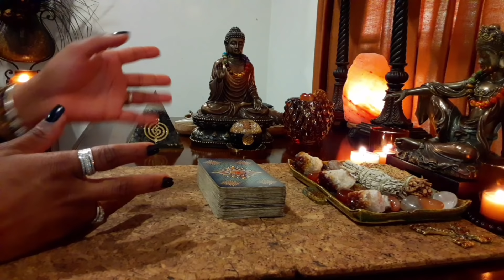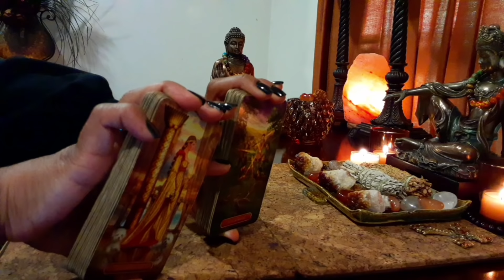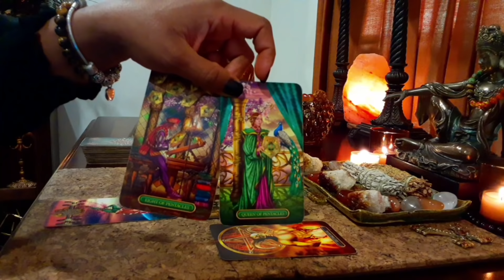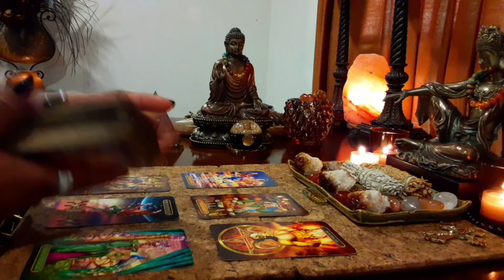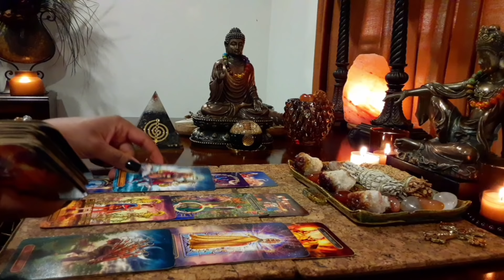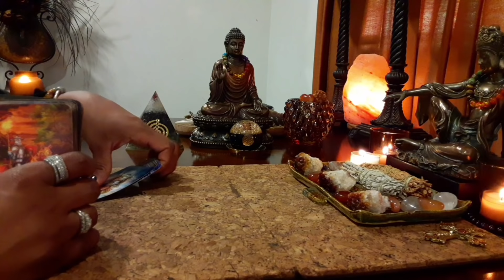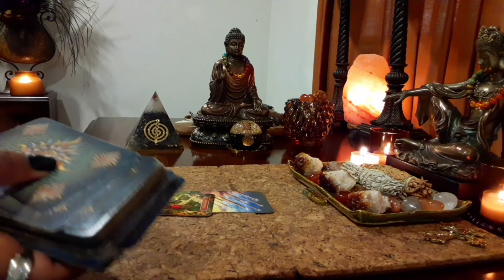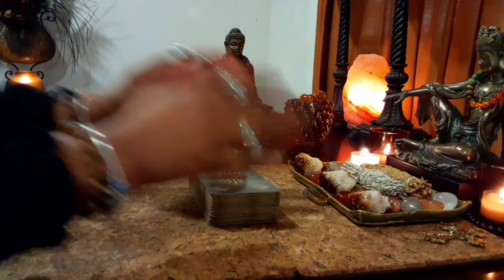⚜ Keyshia Cole & Antonio Brown - Relationship Heats Up! Will it Last? (Tarot Reading)